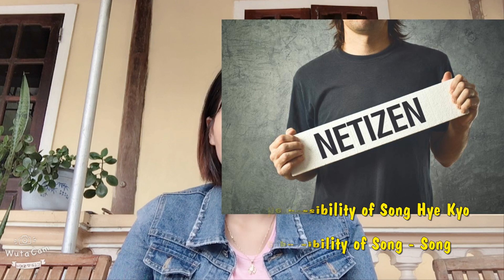Possibility of Song Hye Kyo - Song Joong Ki reuniting-Knetizens react unexpectedly